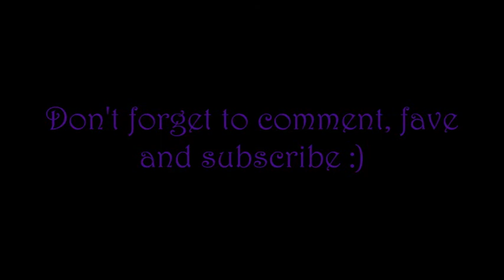Original Song - You Lost The Moon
Hey Guys :) I finally uploaded a new song i'm really proud of. I dedicate it to @Taylorssister because she's always supporting me and she can so relate to the song.